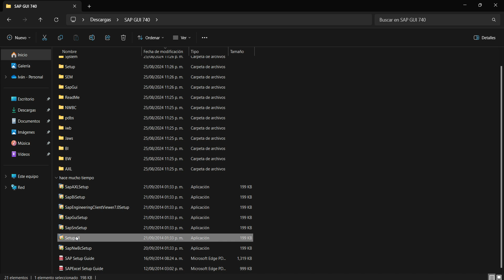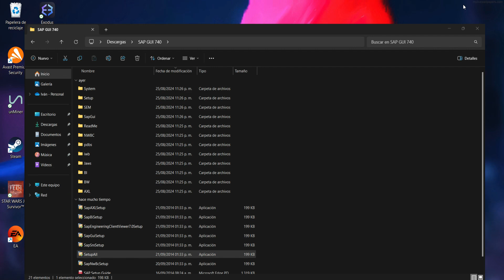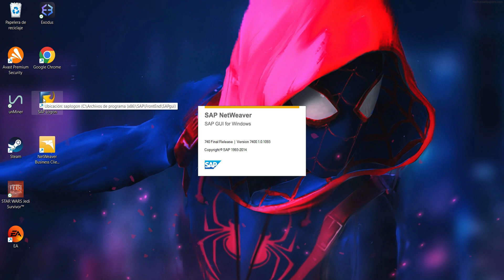Instalación SAP Logon 7.40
Instalación de SAP GUI 7.40, podrás realizar la descarga del programa en el siguiente enlace: